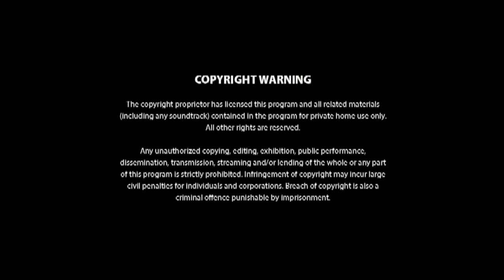opening to rugrats season 6 disc 2 2014 DVD